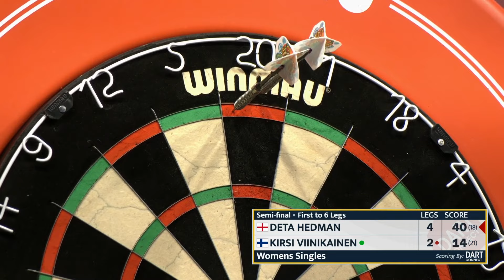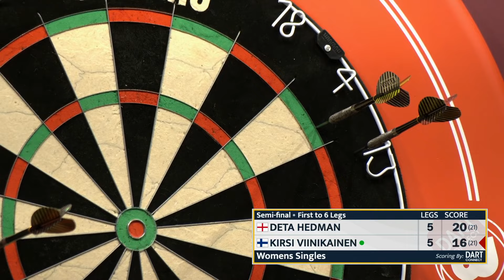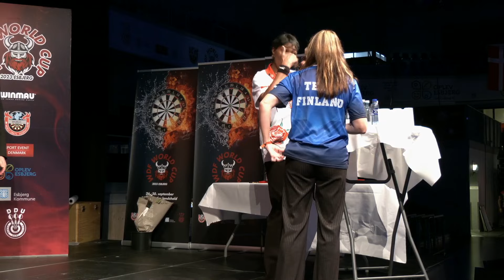WDF World Cup 2023 - Womens Singles Semi Final - Deta Hedman vs Kirsi Viinikainen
The 23rd edition of the WDF World Cup will be held in Esbjerg, Denmark from 26 September 2023. Esbjerg looks forward to welcoming the competing national teams.